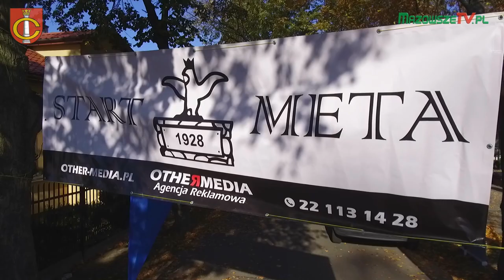ADAMED - IV BIEG ORŁA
Czosnów, 20 października 2019 r.